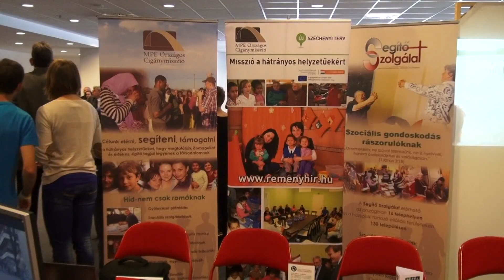Ez az a nap! 2013 - Budapest Aréna // Összefoglaló (Highlights)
Az első HD összeállítás a 2013-as Ez az a napról.
Ez az a nap 2013. Budapest Sportaréna ( HD első )

Az Ez az a nap! egy felekezetközi keresztény alapítvány, amely elsősorban zenés dicsőítő rendezvényeket szervez. Szolgálatainkat figyelemmel kísérheted az alábbi online felületeinken:

Az Ez az a nap! ti vagytok! Légy aktív tagja te is közösségünknek! Mondd el véleményed videóink alatt, válaszolj mások hozzászólásaira, lájkolj és oszd meg tartalmainkat közösségi média oldalaidon! Köszönjük!